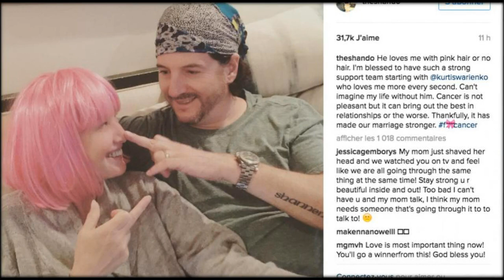Shannen Doherty très angoissée malgré la rémission de son cancer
Shannen Doherty a vaincu son cancer du sein. L'actrice, qui avait courageusement partagée les photos et les vidéos de son combat contre la maladie, notamment au moment de la perte de ses cheveux, avait pu annoncer la bonne nouvelle au mois de février dernier. Après des mois de lutte, Shannen Doherty était parvenue à vaincre le cancer et était entrée en rémission.